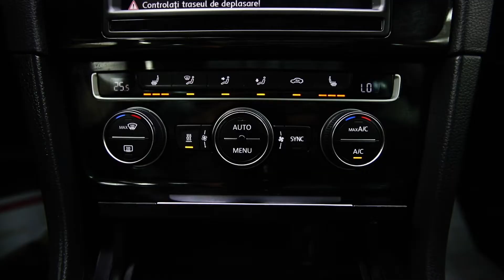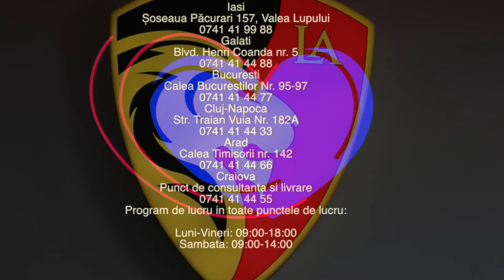VOLKSWAGEN GOLF 2017 OFERTA 4038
VOLKSWAGEN GOLF 2017 NEGRU BREAK AUTOMATA FATA
146002KM 2L MOTORINA EURO 6 .PRET .11.990 (14.268) €